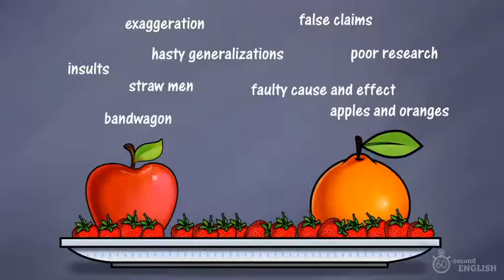1 01 60 Second